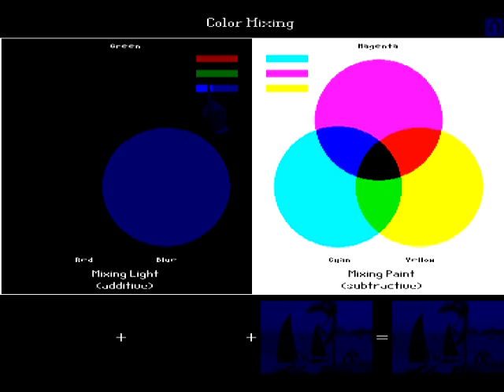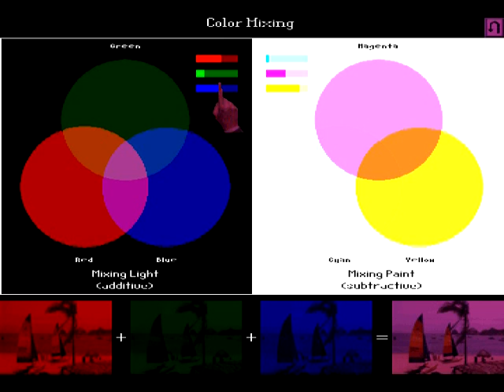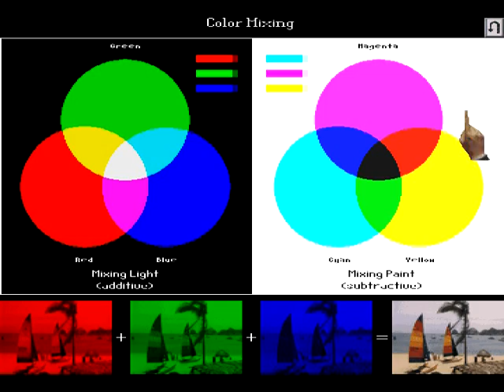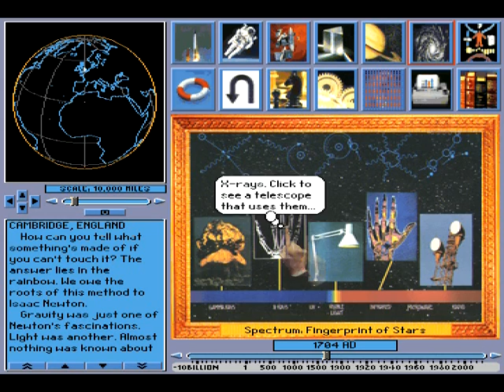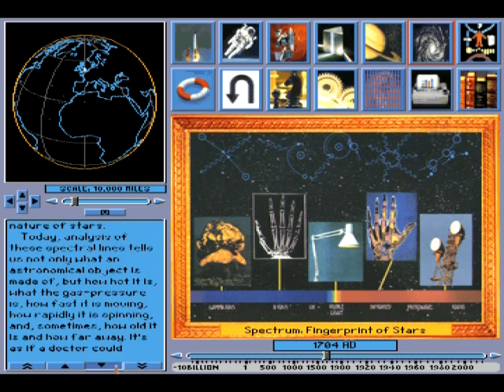Colors of Light from Space Adventure Original MS-DOS/Packard Bell Version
Part 2 of 4 of the Simulations from Space Adventure!

I decided to try and post every movie/activity from my Packard Bell Versions of the game, and i only have a few left. Most of these probably got requested when i wasn't active for a while.

Anyways this is part 2 of 4 of the simulation section from Space Adventure. This includes the reference pages for the simulation and the simulation. This simulation you get to play with colors! Its cool, which was fun. Honestly i don't remember playing these simulations as much when i was kid, probably because i was too occupied with other parts of the game. I believe i got all the reference pages dealing with Colors of light., seeing how it changes every-time you click on it(The only thing that does in the Original Adventure Series games, other then the where do i live game from Kids Zoo).

I first started playing these games the day Christmas Vacation started in 1997. I came home from school in Kindergarten and Undersea Adventure and 3-D Dinosaur Adventure grabbed me and i had a lot of fun with them! I played them on my Uncles old Windows for Workgroups 3.11/MS-DOS 6.2 which at this time had Windows 95. From September of 2003(When i went into middle school) i stopped playing the games and then in June of 2004 i didn't have a packard bell anymore and i didnt play the games from then till November of 2008!

2015 is the first year i posted more Videos then i did in 2011, 2013, and tied with 2012.

Upcoming Projects
Speed of Light
Colors of Light
Continent Drift
Planetary Motion
Can You Find Me?
Undersea Adventure Reference Center Movies
3-D Undersea World
Bug Adventure
Speed Soundtrack top ten ?
Science Adventure
Space & Undersea Adventure Top 10 soundtrack
Space Adventure
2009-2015 and many more years to come